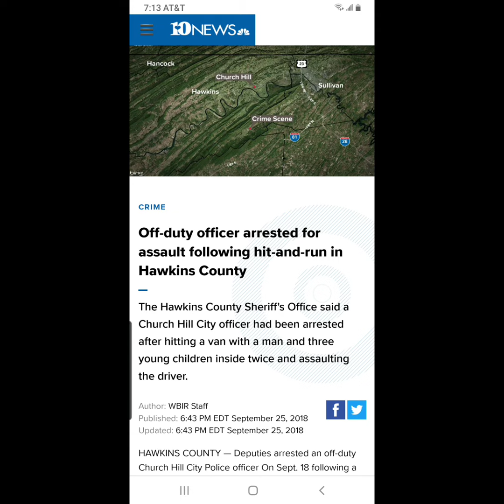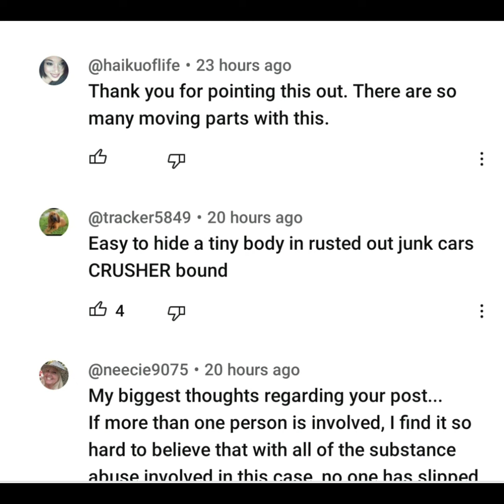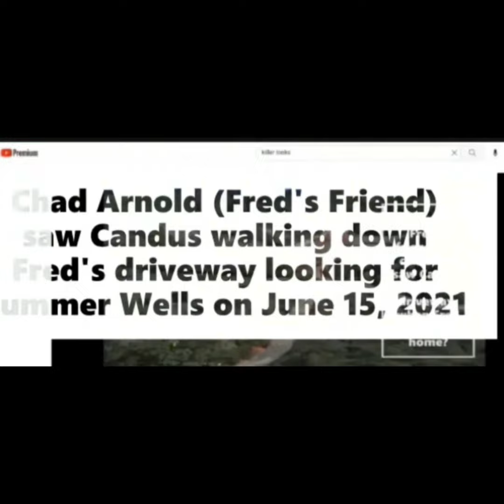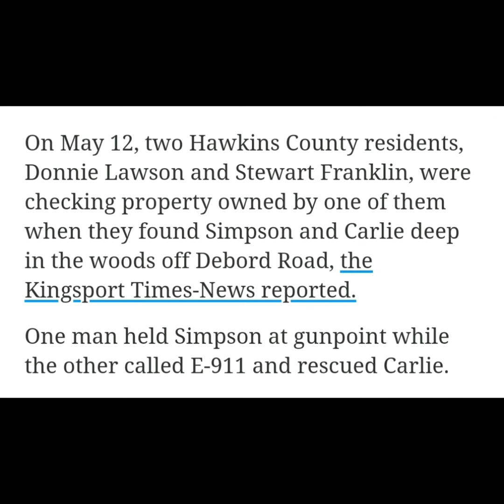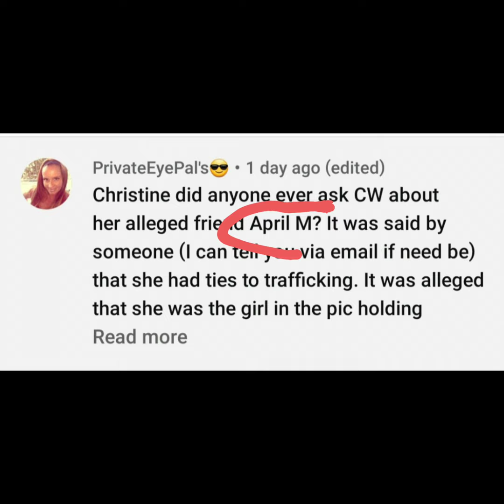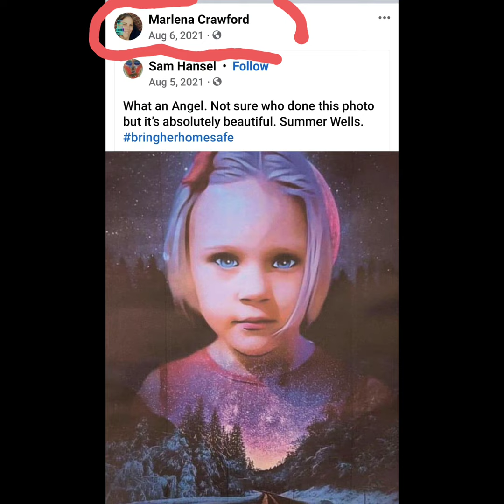Officer Whitaker Hit and Run in Truck Fred Hill Chad Arnold Gary &Roy "Cotton" Simpson